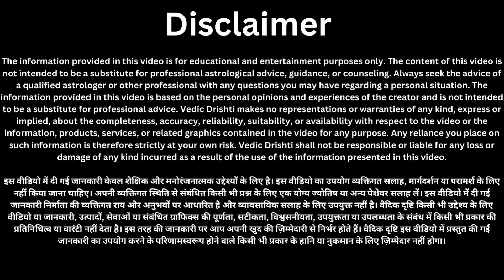कर्ज से मुक्ति के लिए आज ही आजमाएं ये टोटके, विशेष उपाय जो चाहते हो सब होगा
31 जुलाई सावन तीसरा सोमवार के दिन 🤫 करें 108 चावल दाने और 2 लौंग वाला उपाय हर मनोकामना होंगी पूरी

24 जुलाई सावन का पहला सोमवार "यहां रखे एक जोड़ी हरी चूड़ी 24 घंटे के अंदर देखे चमत्कार //

17 जुलाई बड़ा सोमवार🤫 सोमवती अमावस्या 1 मुट्ठी नमक चुपचाप यहा फेंक दे गरीबी दूर होगी |

17 जुलाई हरियाली अमावस्या के दिन कुत्ते को खिला दे ये 1 चीज दूर होंगे सभी कष्ट

दीपक कि जली हुई बाती का क्या करना चाहिए, भूलकर भी ना करें ये गलती पाप लगता है |

15 जुलाई शनिवार सावन शिवरात्रि के दिन करें काली मिर्च और शहद का ये महाउपाय कभी नहीं होगी पैसे की कमी

15 जुलाई शनिवार के दिन पीपल के नीचे 1 दिया जलाकर बोले 2 शब्द, दरिद्रता दूर हो जाएगा | शनि देव

14 जुलाई सावन शुक्रवार के दिन बस एक लौंग और एक इलायची होगा सभी परेशानियों का अंत //

सावन महीने अगर आप की भी नींद सुबह 3 से 5 के बीच खुलती है, तो जान लीजिए ईश्वर देते है ये खास 3 संकेत।

6 जुलाई बड़ा गुरुवार खुद माता लक्ष्मी ने कहा बस 1 चुटकी हल्दी पूरे साल जमकर आएगा पैसा//
बुधवार की रात चुपचाप 🤫 यहां फेंक दें 1 लौंग होगा सभी परेशानियों और कष्टों का अंत, धन वर्षा होगी...

pradeep mishra